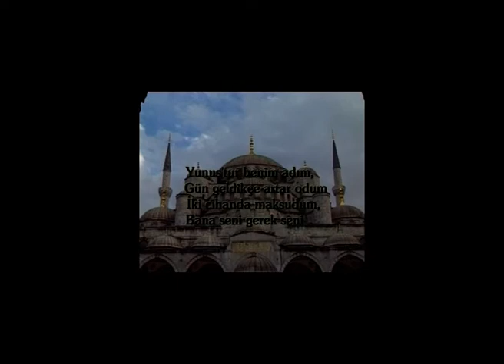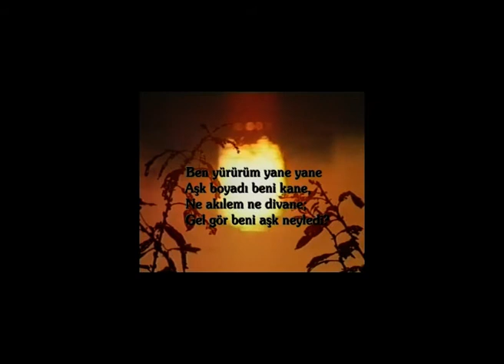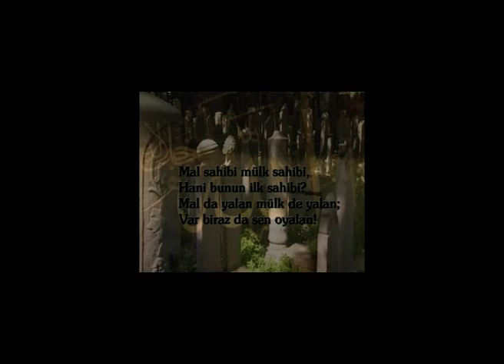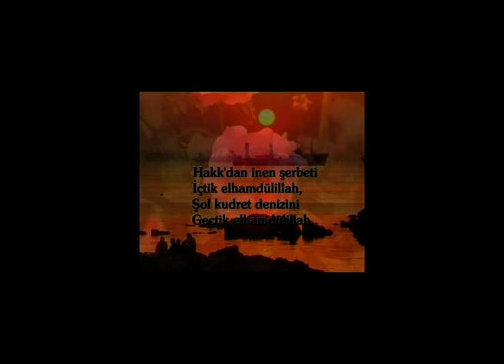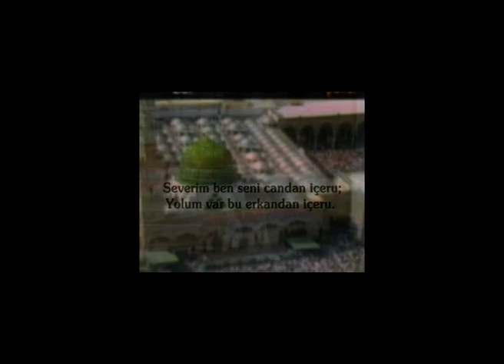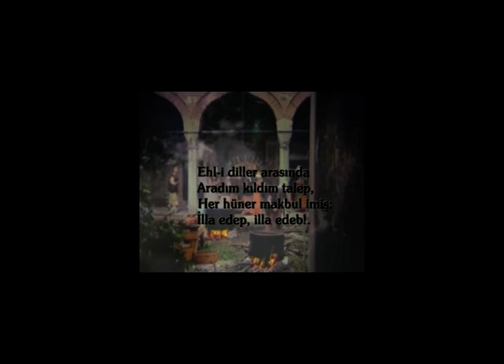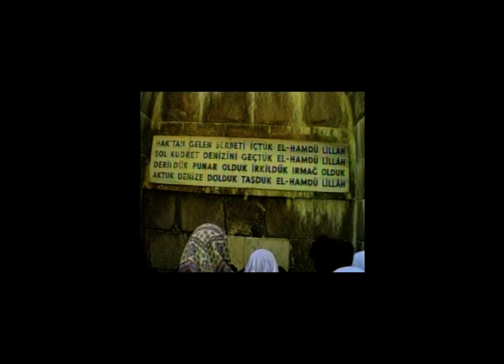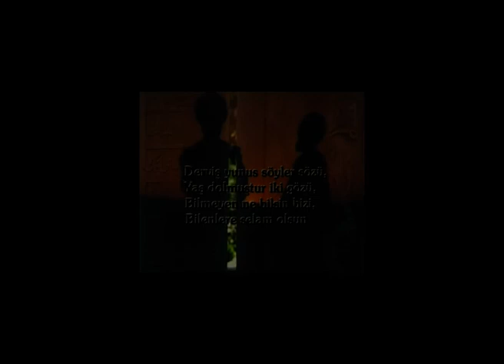Yunus Emre - Belgesel